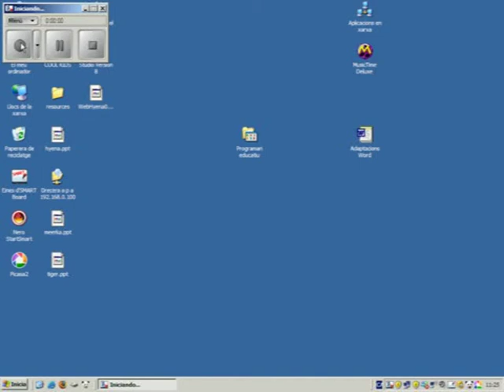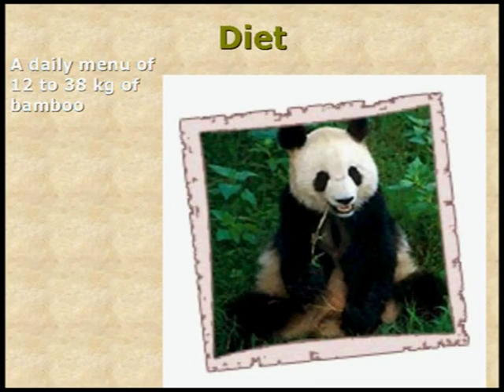pandaweb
presentació a la clase d'anglès i amb ajuda de la pissarra digital del treball del Panda